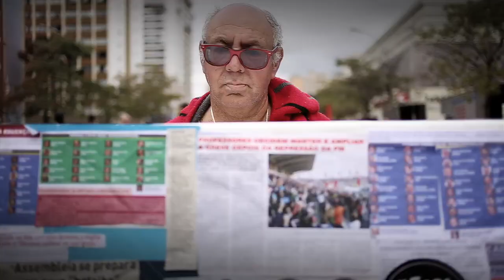Ato dia 29/5/2015